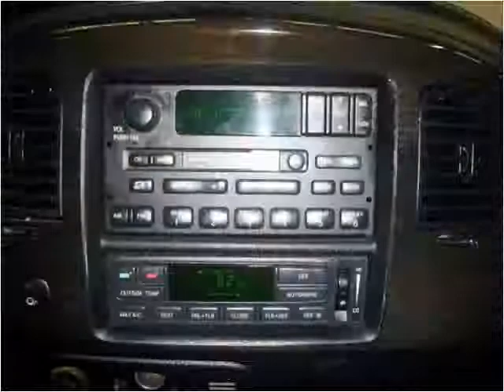2002 Lincoln Blackwood Used Cars Little Ferry NJ